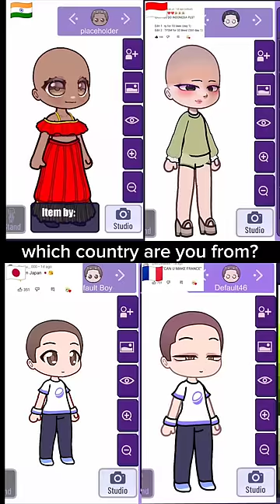which country are you from?? 🇮🇳🇮🇩🇯🇵🇫🇷💛✨